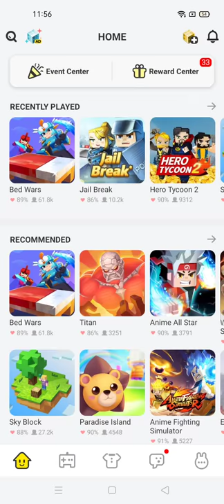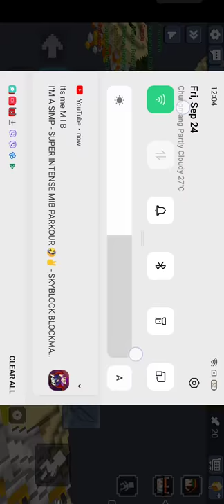Part2 tomorrow we are going to face came 🙂🙂plzzz like and subscribe